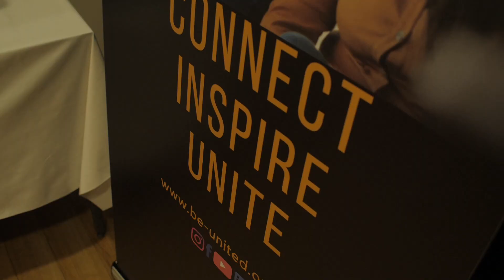Creative Partnerships 2021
BE United's flagship event, the first of it's kind in Scotland. Creative Partnerships provides a platform for black, African and Caribbean creatives and businesses to come together share, connect, learn and grow.

With panel discussions, elevator pitches, live performance, delicious food this event is the professional event for black creative community in Scotland.

Creative Partnerships will return in 2022